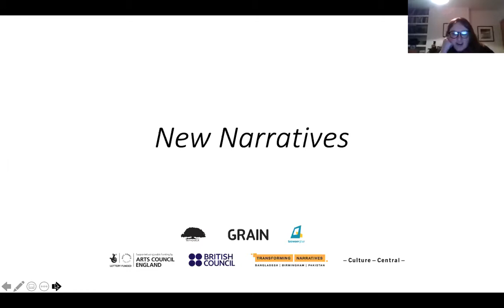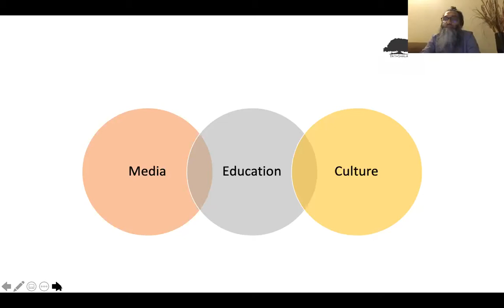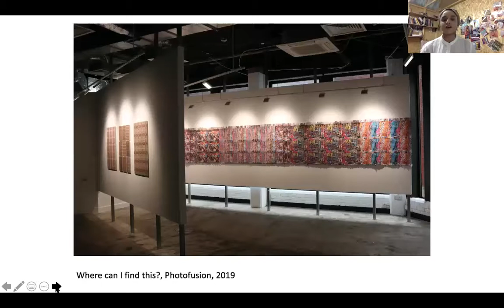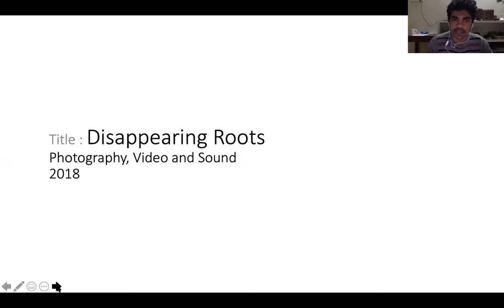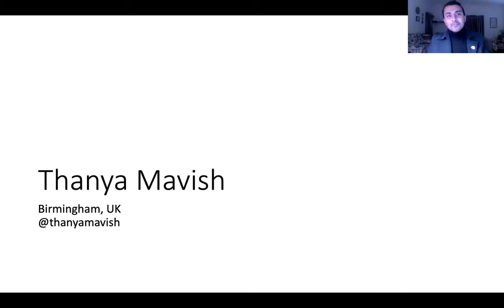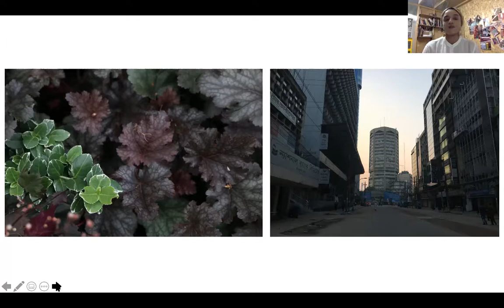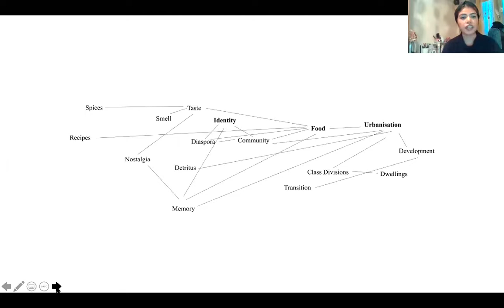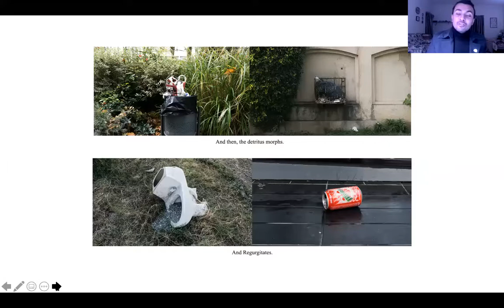New Narratives Public Event.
New Narratives is an exchange program that comes under Transforming Narrative, British Council.
Grain projects Collaborated with Tasweerghar (Pakistan) and Pathshala (Bangladash) Institute for this exchange program.
Nilupa Yasmin , Samsul Alam Helal , Thanya Mavish and Waleed Zafar were the participating artists.
In this video the artists show their work that was created in the 4 month long exchange program.